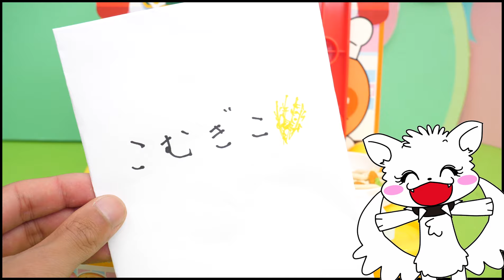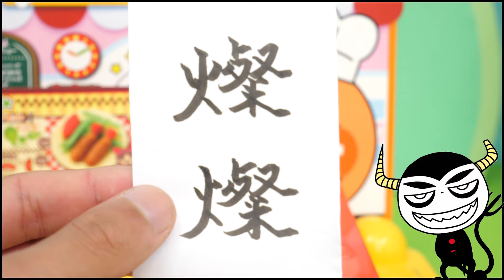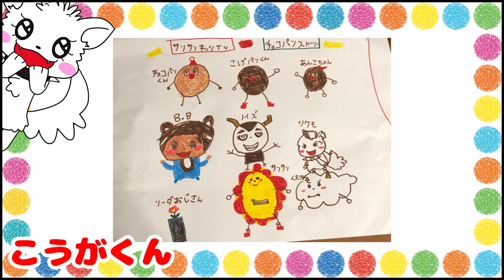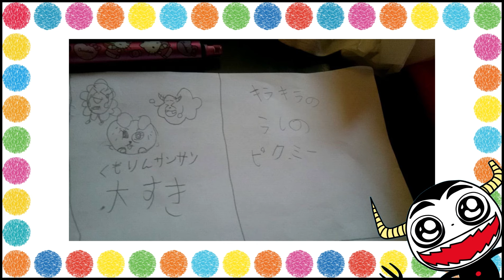アンパンマン ねんどでお料理ショー♪♪ こねこねキッチンおままごと対決！うどんやハンバーグ、お子様ランチならどれが好き？ おもちゃ 寸劇 ★サンサンキッズTV★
★ピクミーポップ シーズン２！★
⬇︎あたらしいおともだちにいちばんのり！♪

令和！大量開封でうんどうかい！リレー競争におおだまころがしたいけつ!?寸劇 ごっこあそび★ピクミーポップサプライズ★サンサンキッズTV

【あるある】学校の給食でぷりんを食べられた？！自己紹介できるかな？ ピクミーポップサプライズ シーズン2 おもちゃ おままごと★サンサンキッズTV★